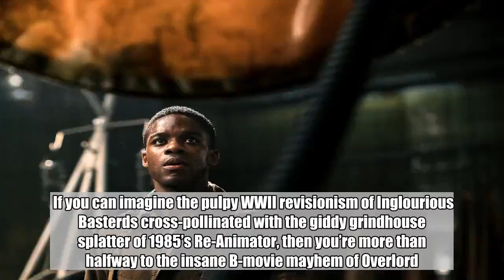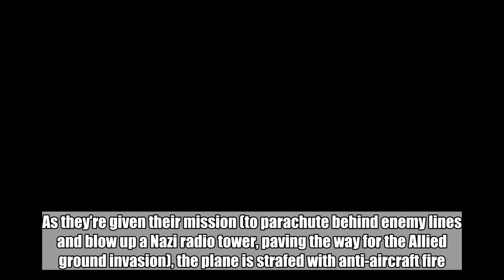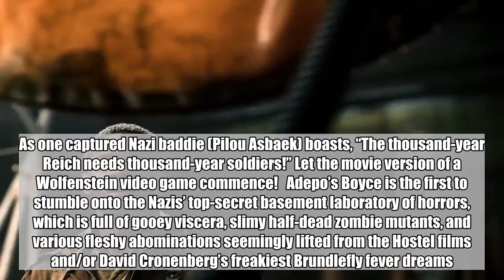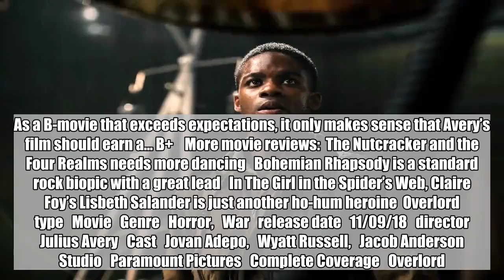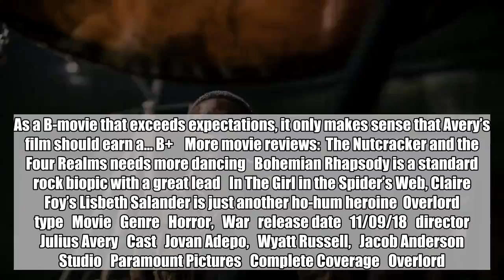Nazis, zombies — Overlord is a giddy B-movie blast: EW review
If you can imagine the pulpy WWII revisionism of Inglourious Basterds cross-pollinated with the giddy grindhouse splatter of 1985’s Re-Animator, then you’re more than halfway to the insane B-movie mayhem of Overlord. Long rumored to be the next installment in J.J. Abrams’ Cloverfield cinematic universe (thankfully, it’s not), director Julius Avery’s gruesome Greatest Generation gorefest is its own preposterous Frankenstein’s monster — a surprisingly well-made mash-up of old-fashion war movie tropes and proudly disgusting horror-flick shocks. It’s a ton of fun.    Written by Billy Ray and Mark L. Smith, two scribes with much more high-falutin’ credits (Captain Phillips and The Revenant, respectively), Overlord hits the ground sprinting with a harrowing aerial-combat opening volley. It’s June 6, 1944 — D-Day. And we’re on a military transport plane carrying a platoon of young American soldiers to France. As they’re given their mission (to parachute behind enemy lines and blow up a Nazi radio tower, paving the way for the Allied ground invasion), the plane is strafed with anti-aircraft fire. In the chaos, the men jump out and pray for the best. Only a handful will make it to the ground alive.    The ones who do include the film’s naïve hero and moral compass, Boyce (well played by Fences’ Jovan Adepo); the squinty, battle-hardened explosives expert Ford (Wyatt Russell, doing a macho riff on his dad Kurt’s MacReady character from The Thing); the jaded, wisecracking outer-borough-accented Tibbet (John Magaro); and a couple of others who are varying degrees of expendable. In the dark of night, this Dirty Half-Dozen heads on foot to a small occupied French village, where they’re hidden by a young local woman (Mathilde Ollivier) as they plan their daring things-go-boom mission. Unfortunately, the bombed-out town is swarming with Nazis. And not just any Nazis….    Let’s face it, it’s hard to find villains who are easier to root against than Hitler’s jackbooted goons. There’s no moral complexity or shades of gray in rooting for their dispatch, preferably with extreme pain and prejudice. Avery and his writers know this, of course, but just in case there’s any question, these German thugs are painted in the broadest of brushstrokes as amoral rapists, sadists, and mad-scientist bogeymen. That last one turns out to be especially important as far as Overlord is concerned because, as the squad starts off on their mission to blow up the Nazi radio tower, they make a horrifying discovery: In the subterranean bowels of a church, the Nazis are conducting experiments to resurrect the dead and turn them into a race of super-soldiers for the Führer. As one captured Nazi baddie (Pilou Asbaek) boasts, “The thousand-year Reich needs thousand-year soldiers!” Let the movie version of a Wolfenstein video game commence!   Adepo’s Boyce is the first to stumble onto the Nazis’ top-secret basement laboratory of horrors, which is full of gooey viscera, slimy half-dead zombie mut